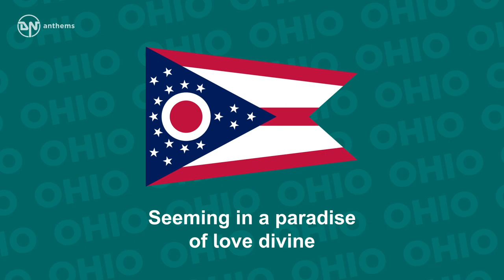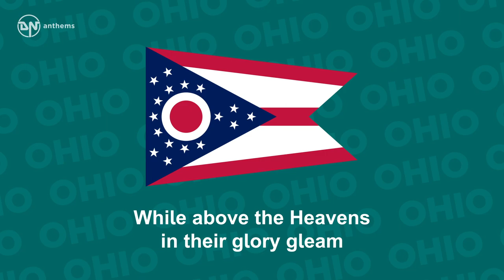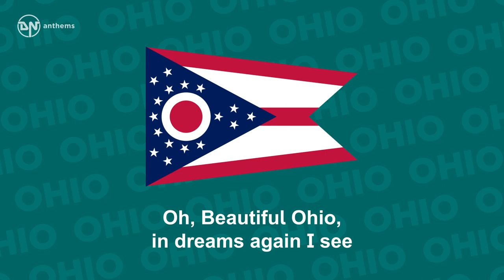State Song of Ohio - Beautiful Ohio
The state song of Ohio, The Buckeye State.

Lyrics in English:
Drifting with the current down a moonlit stream
While above the Heavens in their glory gleam
And the stars on high
Twinkle in the sky
Seeming in a paradise of love divine
Dreaming of a pair of eyes that looked in mine
Beautiful Ohio, in dreams again I see
Visions of what used to be.
Long, long ago
Someone I know
Had a little red canoe,
In it room for only two.
Love found its start
Then in my heart,
And like a flower grew.
Oh, Beautiful Ohio, in dreams again I see
Beautiful Ohio...